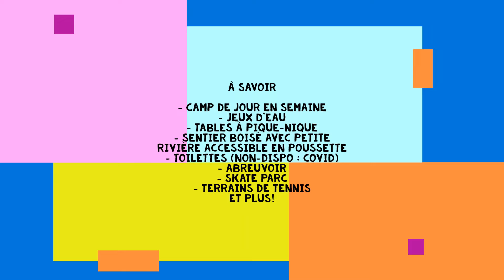Tyrolienne et piste d'hébertisme (École Cap-Soleil, Charlesbourg), Parc Saint-Pierre (Charlesbourg)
Présentation de la magnifique piste d'hébertisme (incluant une tyrolienne) située dans le fond de la cours de l'école Cap-Soleil 1 (dans un petit boisé, à l'ombre), à Charlesbourg. Voici le lien Google Maps pour vous y rendre :
Plusieurs sections du parcours requiert une certaine grandeur (à titre indicatif, j'ai mentionné 5 ans et plus dans le vidéo... mais j'ai vu une petite fille de 3 ans faire la tyrolienne!).
Pour vos enfants trop petits pour faire la piste d'hébertisme, il y a des installations (module, bascules, toile d'araignée, carré de sable,...) pour les divertir pendant que les plus grands jouent à Tarzan!
Il n'y a pas de toilette à cet endroit (cours d'école)

Rallongez votre sortie en allant au parc Saint-Pierre, situé à quelques pas de marche de l'école Cap-Soleil. Voici le lien dans Google Maps :

Parc Saint-Pierre
5295 Rue des Violettes, Québec, QC G1G 5L5

Le parc Saint-Pierre a des modules de jeux très récents (un pour les plus grands et un pour les plus petits), des balançoires (incluant 2 pour bébés), des bancs et tables à pique-nique, des jeux d'eau, un petit sentier en boisé sur le bord de la rivière des Commissaires, un skate parc, des terrains de tennis, etc.
À savoir : il y a des toilettes (non-accessibles en raison de la Covid), un camp de jour en semaine l'été, stationnement possible sur la rue des Violettes (valider, par contre, les indications lors de la période scolaire).

Si vous aimeriez découvrir d'autres parcs, partager vos découvertes ou demander des recommandations pour vous et votre petite famille, joignez-vous au groupe Facebook "Parc en famille"

N'hésitez pas à "liker" et partager à vos amis!